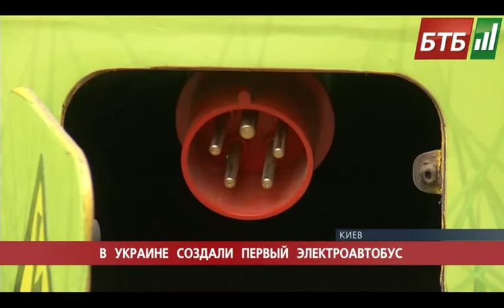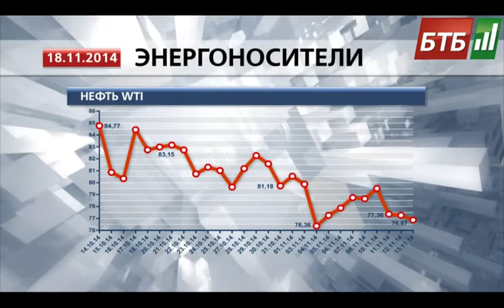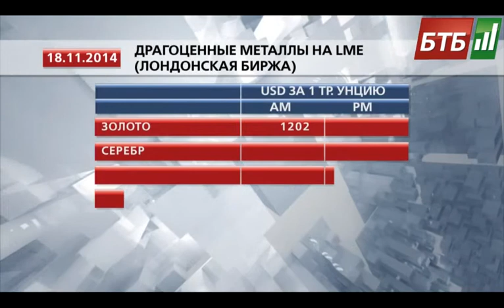Випуск 18-11-2014 o 15:00